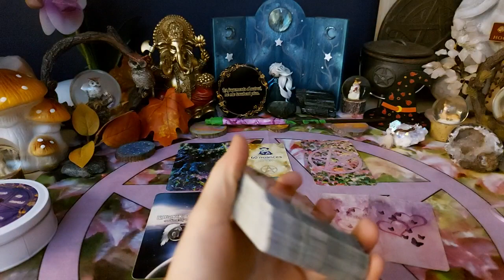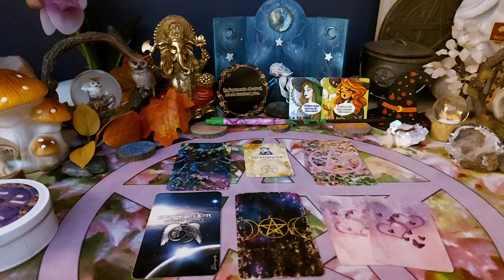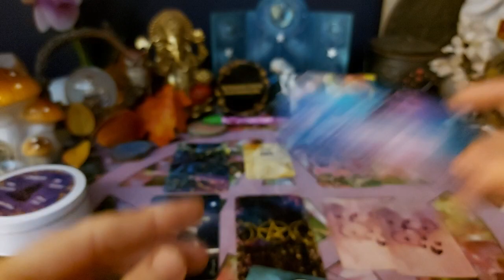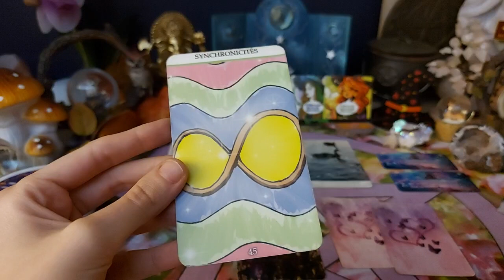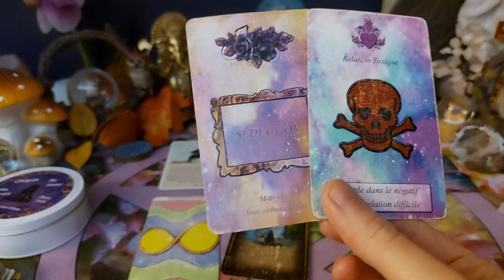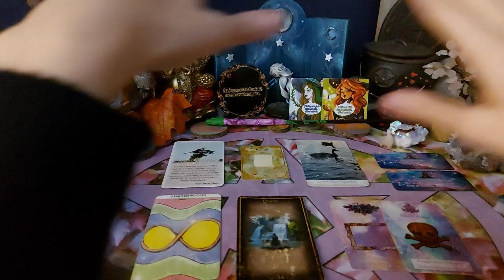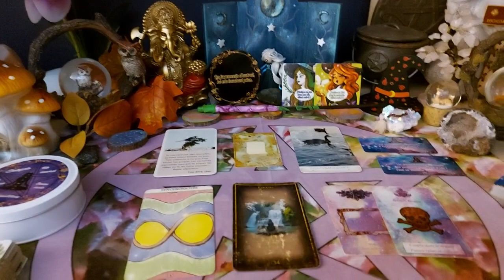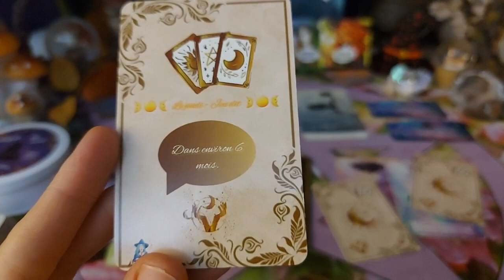🔮 Tirage de la semaine du 21 au 27 novembre 2022 🔮 ✨️Tout se démêle actuellement ✨️